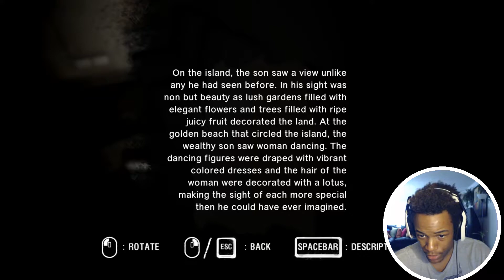Araya Final (I Carried Araya to Safety!)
the "Murder of Crows" today. Again If no one told you today, I Love you and I am Proud Of You.
Thanks again for the 337 subscribers, this channel is moving in the right direction and hopefully it continues to grow
in the right path.

Have Game Reccomendations?